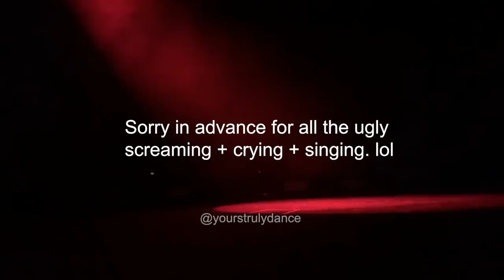[VLOG] SUNMI 2019 WORLD TOUR -- YOURS TRULY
Frances and Steph went to the Sunmi concert when she was in Vancouver! We waited a long time in line, and managed to get front row spots! It was so much fun, and she's such an incredible performer. Enjoy our fancams (sorry about the bad singing/screaming at some points lol) and fangirl moments!